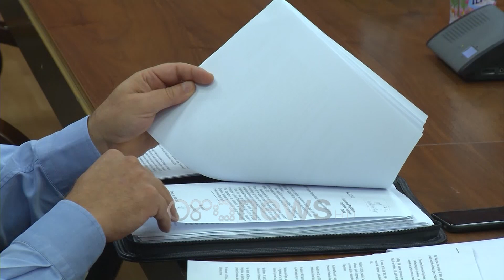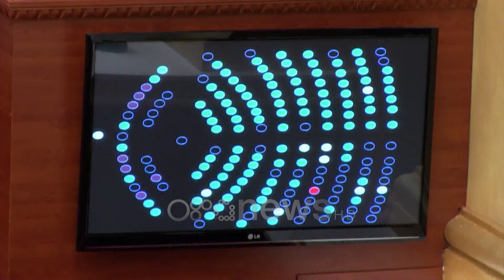Ora News -Bllokohet zgjedhja e Kryeprokurorit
Renditja e kandidaturave për Prokuror të Përgjithshëm është pezulluar përkohësisht derisa të shprehet gjykata ne lidhje me animimin që i është bërë nga kandidati Lulzim Alushaj. Ndërkohe që Këshilli i Lartë i Prokurorisë ka shtyre për në mbledhjen tjetër miratimin e metodologjisë që do të përdoret për të listuar kandidatët

As në mbledhjen e kësaj radhë  Këshilli i Lartë i Prokurorisë nuk ka rënë dakord për miratimin e rregullores së pikëzimit për renditjen e kandidatëve për postin e Kryeprokurorit të ri.

Shkak kanë qenë disa ndryshime të propozuara nga anëtarët e KLP-së gjatë diskutimeve të mbledhjes. Sipas ligjit për organizimin dhe funksionimit të prokurorisë kriteret që vlerësohen janë; kriteret profesionale, morale, organizative e drejtuese dhe elemente plotësuese vlerësimit tituj akademik, trajnime, gjuhë të huaja.

Por pikëzimi i kandidatëve për kryeprokuror mbetet peng edhe i ankimimit që ka bërë në Gjykatën Administrative kandidati i skualifikuar  Lulzim Alushaj,  e cila do të shqyrtohet të martën ne 16 tetor.

Gent Ibrahimi: Miratimin e metodologjisë për vlerësimin dhe caktimin e pikëve për renditjen e kandidatëve për prokuror të përgjithshëm. Jemi në një fazë të avancuar të procesit për përzgjedhjen e kandidatëve për prokuror të përgjithshëm. Procesi është pezulluar për shkak të ankimit të vendimit të Këshillit në lidhje me skualifikimin e një kandidati. Deri në pritje të shqyrtimit të ankimit, Këshilli përgatitet për fillimin e procesit të vlerësimit dhe pikëzimit dhe kjo metodologji i shërben këtij procesi.

Pikëzimi  do të përcaktojë se kush do të jetë i pari në listën me tre kandidatët që do i dorëzohen Kuvendit për votim.

Parlamenti më pas duhet që me shumicë votash të përzgjedhë një nga tre emrat e dërguara nga KLP dhe ne rast se kjo nuk arrihet automatikisht kryeprokuror përzgjidhet i pari ne liste. Po ashtu u miratua lista pjesore e 12 kandidateve të pranuar në Shkollën e Magjistraturës.

Miratohet lista e 12 kandidatëve të pranuar në Shkollën e Magjistraturës

Është miratuar lista me 12 kandidatë të pranuar në Shkollën e Magjistraturës.

Kandidatët  e pranuar janë: Denisa Plaku, Besmira Vishe, Redona Ndoni, Albulena  Kulici, Vasjana Postol, Alban Syri, Ndriçim Halilaj, Iva Harka, Fjorda  Shqarri, Entela Hasmujaj, Esmeranda Basho, Ledjana Shkurti

KLP kaloi në "sitën" e vettingut kandidatët për në shkollën e Magjistraturës

Vettingut iu nënshtruan edhe kandidatët e shkollës së Magjistraturës. Më herët ishin skanuar vetën 4 kandidatë, nga 23 dhe pritej skanimimi i 12 të tjerëve, tashmë të konfirmuar.

Gent Ibrahimi: Ligjet e reja në kuadër të të cilave vepron këshilli, por edhe sistemi i drejtësisë në përgjithësi diktojnë që edhe kandidatët që pranohen për të ndjekur shkollën e Magjistraturës para se të fillojnë studimet duhet të vetohen nga ana e këshillit. Ky është një proces që këshilli e merr shumë seriozisht.